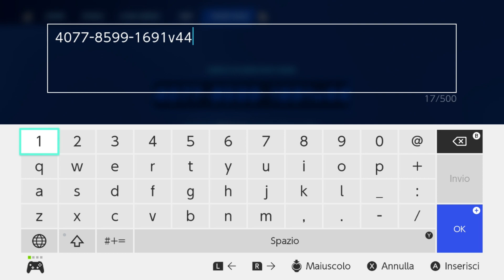XP 250.000 - SECONDO LIVELLO - OTTIENI PE NELLE ISOLE PROGETTATE DAI CREATORI - FORTNITE - s3c4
Ecco un'altraa mappa dove fare un pò di XP con un pò di lavoro per completare gli incarichi de Spezza la Maledizione - Secondo Livello - Ottieni PE nelle isole progettate dai creatori